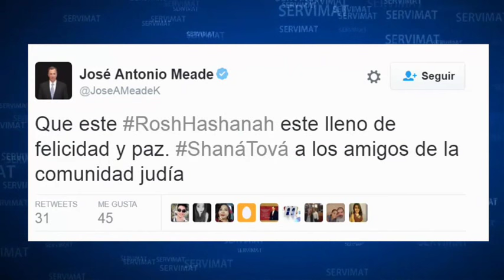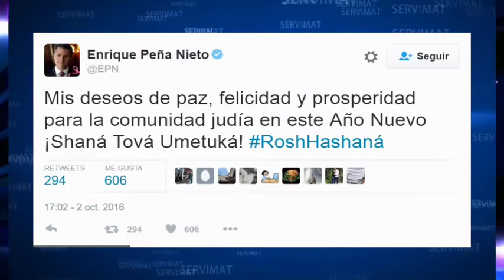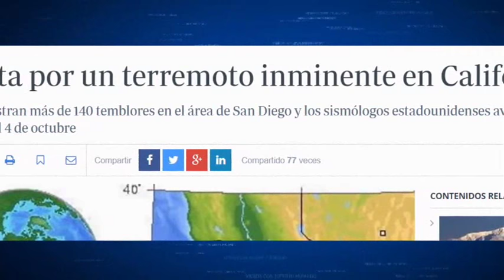1.8 O APOCALIPSE FINANCEIRO | CHEGOU O DIA D DA ECONOMIA | O TSUNAMI ECONÔMICO TEVE INÍCIO!!!